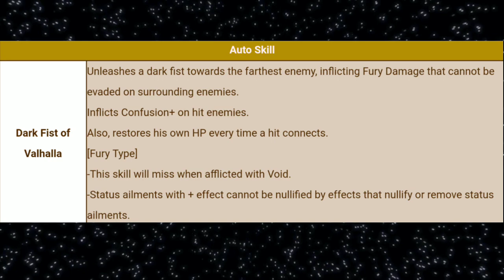Saint Seiya Cosmo Fantasy Gothi Drbal Análise ( Saint Seiya zodiac brave )